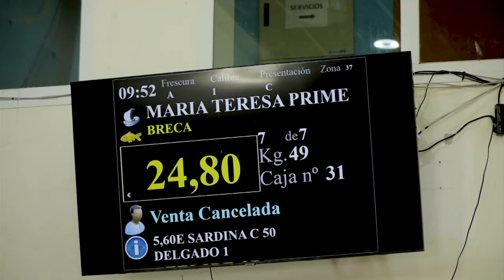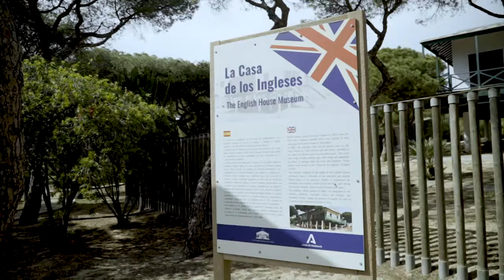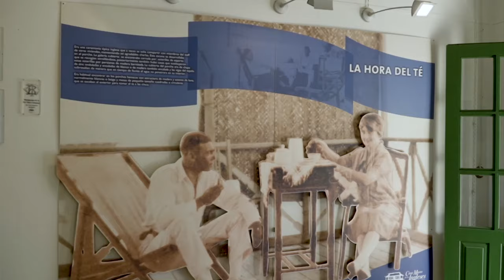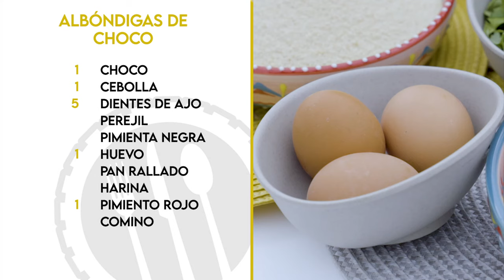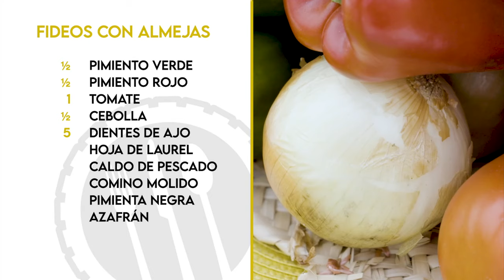Tierra de sabores | Punta Umbría (Huelva)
"Tierra de sabores" nos propone un paseo gastronómico y cultural por Punta Umbría. Un pueblo al sur de la provincia de Huelva que mezcla entre sus calles a pescadores, turistas y comerciantes, y que recoge el legado de un pasado británico que mucho tiene que ver con su buen clima y estupendas playas.
De la mano de Bosco Benítez conocemos esta localidad a través de la vida y costumbres de Grego y sus increíbles vecinos, además de dos recetas con el sabor más tradicional: albóndigas de choco y fideos con almejas.

Visita CanalSur Más para ver los programas completos.

Y tienes más noticias destacadas en la web de "Tierra de sabores"